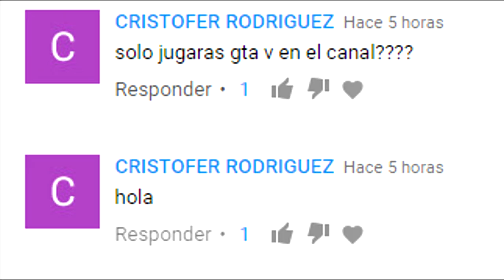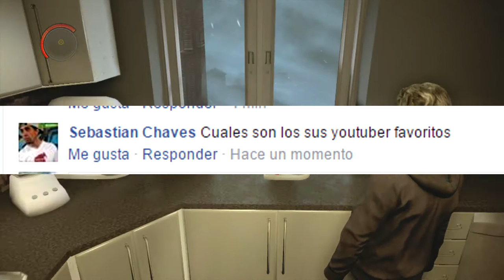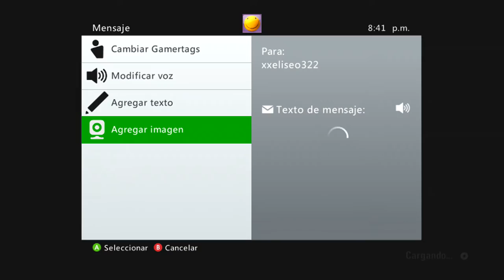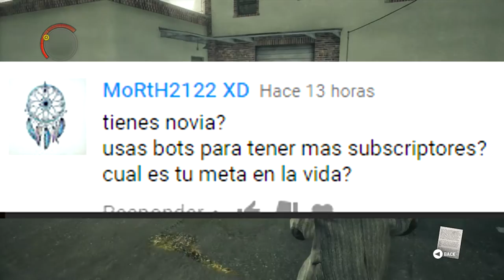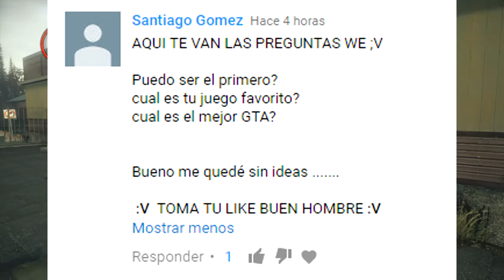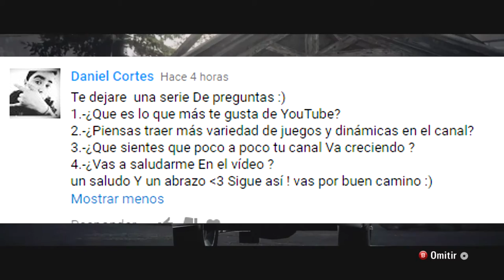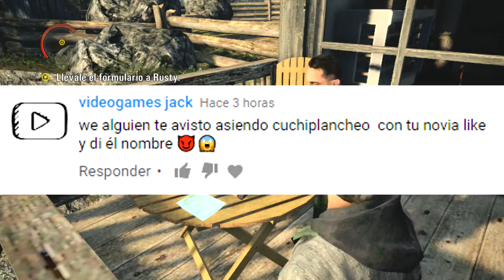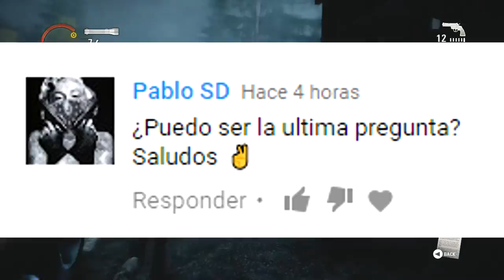ESPECIAL 400SUSCRIPTORES! PREGUNTAS Y RESPUESTAS ¿TENGO HIJOS?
HUBO OTRA PREGUNTA QUE ME OLVIDE DE PONERLA, VALGO VERGA  QUE DECÍA ASÍ ES DE BETO GAMES: "SI ME DIERAN LA OPORTUNIDAD DE ESCOJER LA PS4 O LA ONE", SENCILLAMENTE LA ONE, PORQUE YO LE SOY FIEL A MI CONSOLA QUE ME CRIÓ DE NIÑO.  SIEMPREFIELMICROSORTF

Ola kha aze?  jajaja como están bueno ya saben mi nombre así que nada Hoy es nuevoooooooooooooooo videoooooooo! y espero les guste y pues nada abajo les dejare mis Redes sociales para que me sigan y me agregen!